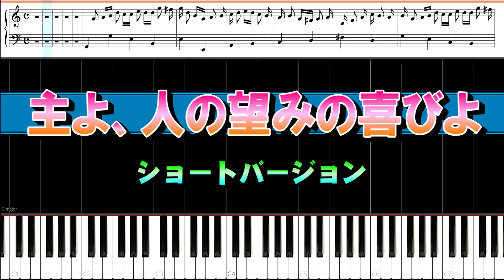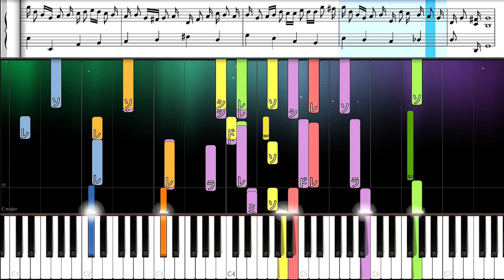主よ、人の望みの喜びよ バッハ ショートバージョン シンセシア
３拍子じゃなく４拍子の表示になってしまったのですぐ直したものをアップします